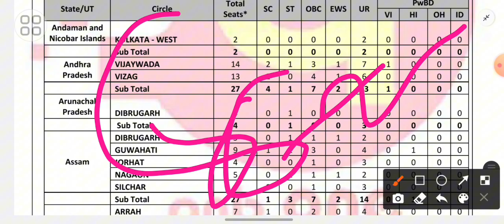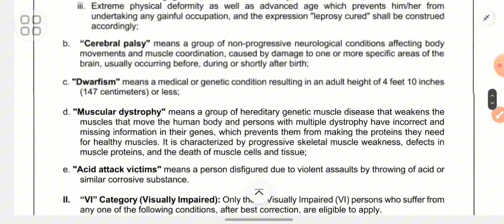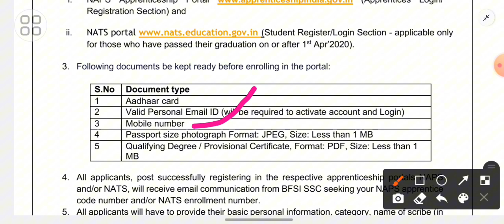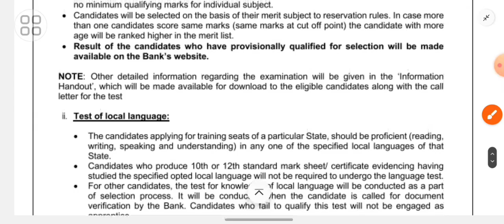पंजाब नेशनल बैंक भर्ती||PNB Recruitment 2024 | PNB Apprentice vacancy Out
पंजाब नेशनल बैंक भर्ती||PNB Recruitment 2024 us | PNB Apprentice vacancy Out

pnb so syllabuspnb so notificationpunjab national bank recruitmentpnb so recruitmentthe job zonestudy for dreamscredit officer exam patternPnb bank recruitment 2024 apply onlinepnb metlife jobPunjab national bank recruitment 2024 apply onlinepnb specialist officerspecialist officer in bank
pnb so credit officer salaryspecialist officer recruitmentpnb so eligibility criteriapnb so vacancypnb specialist officer resultpnb so adda247specialist officer adda247Pnb vacancy 2024technical government job

Online For 25450 Post on

10th/12th pass-190000 Post

latest sarkari naukri 2024
Govt jobs July 2024
latest govt jobs june 2024
10th pass govt jobs July
Direct Selection Jobs 2024
Sarkari naukri
10th pass jobs
12th pass jobs
Sarkari naukri in July 2024